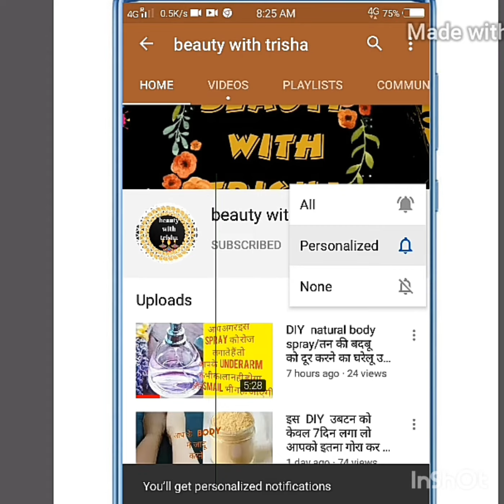सिर्फ 1 मिनट मे दॉतोे को साफ सफेद मोती की तरह चमका देगा ये नुसखा/teeth whitening natural home remedy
Hii friends
 me  trisha

👸 chanel name : beauty with trisha

हेलो दोस्तों मैंने इस वीडियो में अगर आपके दांत में कीड़े लग रखे हैं। या फिर आपके दांत पीले हो रखो है। तो उसको साफ करने के बारे में बता रखा है। नेचुरल होम रिमेडी है जो कि आपके किचन में मिल ही जायेगा आराम से आप उसको लेकर के और आप अपने दांतों को साफ कर सकते हैं। उसको बनाना बहुत ही आसान है। बस आप लोगों को लेना है दो चम्मच कैस्टर  oil  लेना है। उसके अंदर डालना हैआधा चम्मच नमक और उसके बाद आधा चम्मच हल्दी और एक चम्मच नींबू का रस और दो चम्मच लोंग का पाउडर डालकर के अच्छे से मिक्स करना है और रोज आपको दिन में दो बार अपने दांतो पर अप्लाई करना है। जैसे आप कोलगेट अप्लाई करते हैं या कोई भी टूथपेस्ट टूथ पाउडर अप्लाई करते है। उसी तरीके से आप टूथपेस्ट दूध पाउडर को छोड़ दें और इसी को आप अपने दांतो पर लगाएं और ब्रश की मदद से मसाज में या फिर आप अपनी उंगलियों के मदद से मसाज दे सकते हैं। अपने फ्रेंड के पास शेयर करें और मेरे चैनल को सब्सक्राइब करके बैल आइकन को जरूर पेश करदे जिंससे मेरी वीडियो के नोटिफिकेशन आपके पास सबसे पहले पहुंचे और आप मेरी वीडियो बस से पहले वॉच करा सकते हैं |धन्यवाद!

Hello friends, in this video if you have bugs in your teeth. Or keep your teeth yellow. So, he has told about cleaning it. Natural home is remade which will be found in your kitchen, you can take it easily and you can clean your teeth. It is very easy to make it. All you have to do is take two spoons of castor oil. To put inAdd half a teaspoon of salt followed by half a teaspoon of turmeric and one teaspoon of lemon juice and two teaspoons of long powder, mix well and apply daily on your teeth twice a day. Like you apply Colgate or any toothpaste apply tooth powder. In the same way you leave the toothpaste milk powder and apply it on your teeth and with the help of a brush or you can give massage with the help of your fingers. If you do this, you will get a lot of relief in one day.If you guys like my video, please like it. Share with your friend and by subscribing to my channel, you must present the bull icon, from which my video notifications reached you first and thank you for watching my video.

 All the contents in this channel is made by me the channel on urban trisha

💛I have made this channel to bring positivity and togetherness so let's learn for each other and make friends
💛 so let's live happily learn from each other and grow together